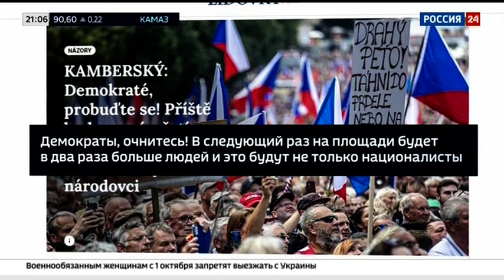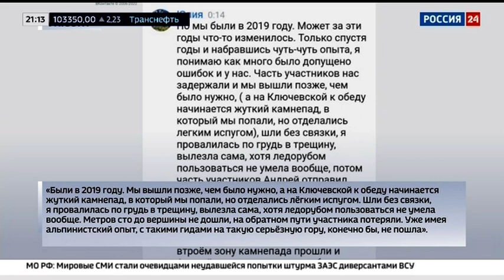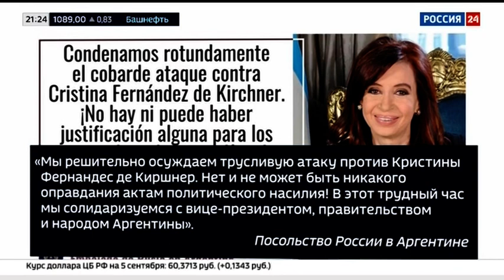Russian TV News (Russia 24 Новости/ Novosti) [04-09-2022]